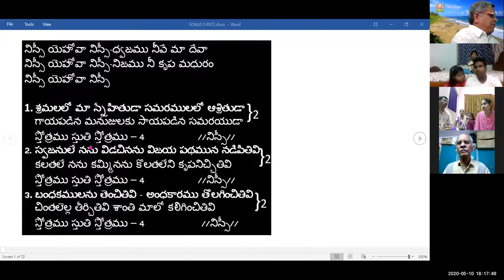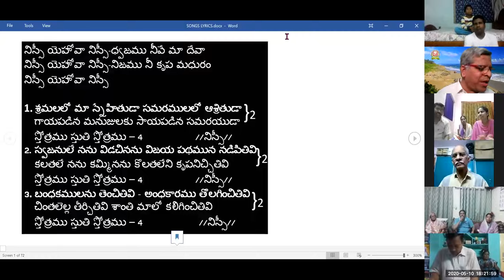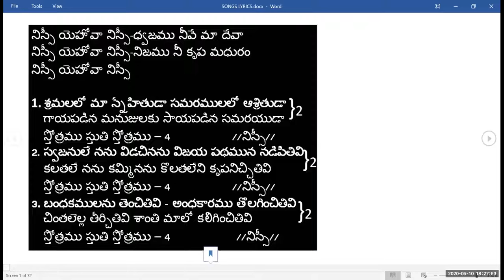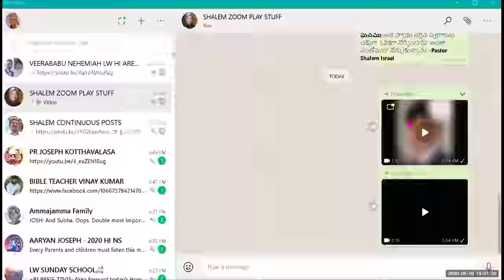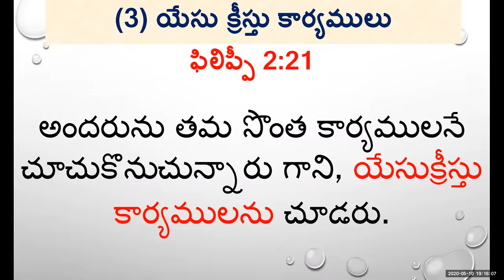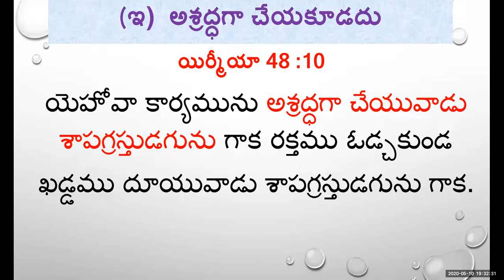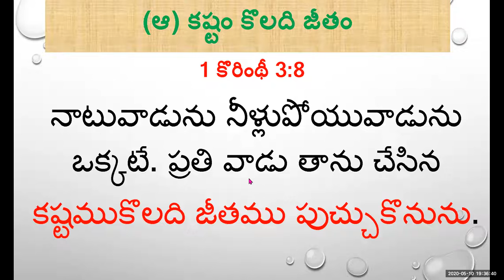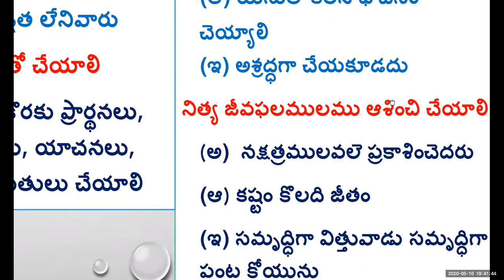10 5 2020 యేసు క్రీస్తు కార్యాలు SAROJA UDAY WED ANNI ZOOM MTNG